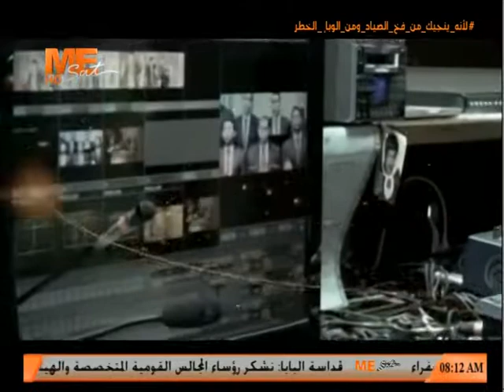تهنئة أسرتي المركز الثقافي القبطي الأرثوذكسي وقناة "مي سات" بعيد الميلاد المجيد